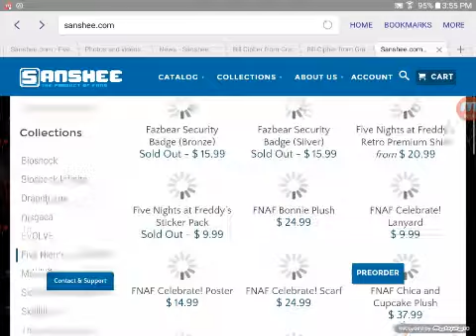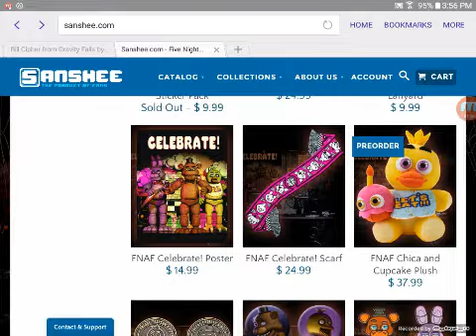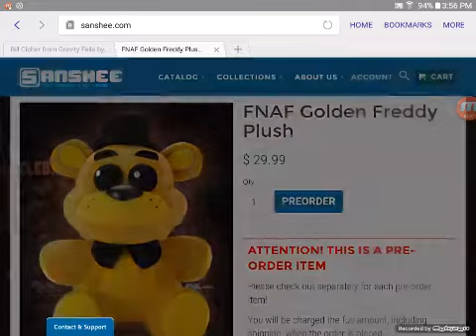FNAF pre-order plush!!!! (I'm getting Chica)